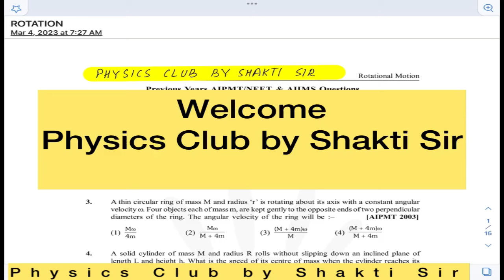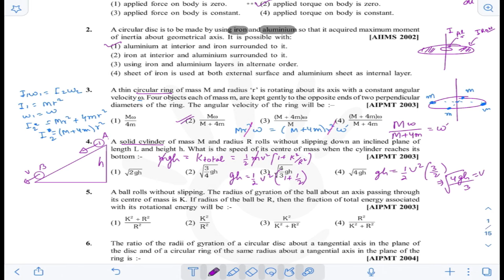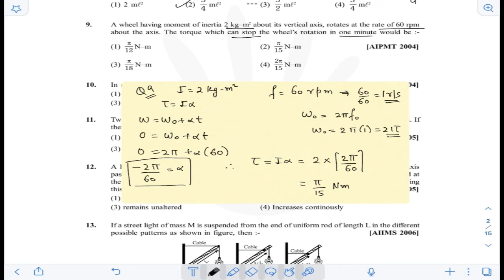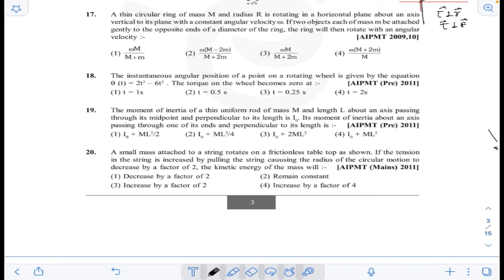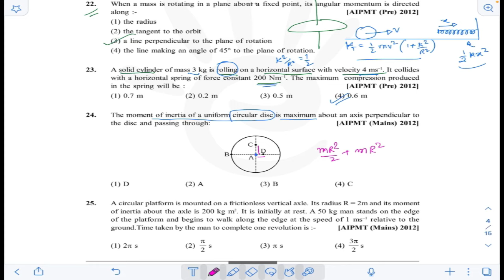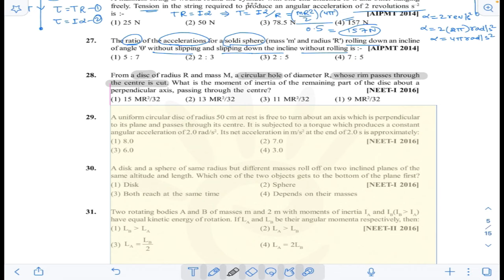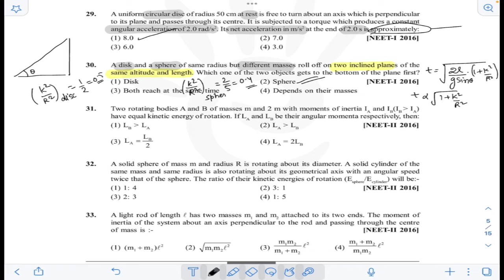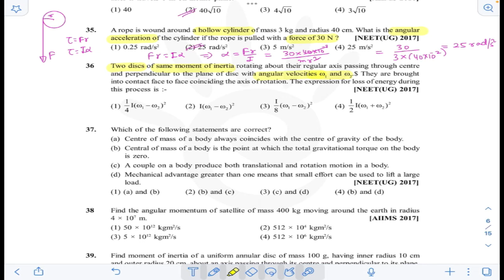ROTATIONIONAL MOTION | PREVIOUS YEARS SOLUTIONS | NEET 2023 PHYSICS LECTURE SERIES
Do you want fully solved previous year NEET/AIIMS/AIPMT physics questions? In this video you will learn how to solve ROTATIONAL MOTION  numerical from previous year exams.
💥 To follow the complete lecture series